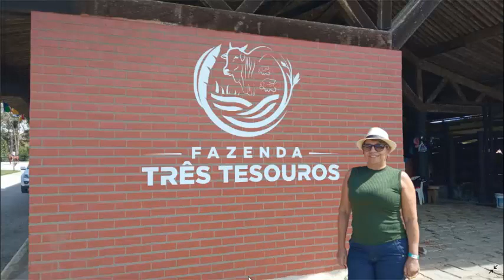Visita a São Joaquim do Monte em Pernambuco (Hotel Fazenda 3 Tesouros)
Neste vídeo vamos mostrar nossa visita a São Joaquim do Monte em Pernambuco (Hotel fazenda 3 Tesouros)

Tags (ignorar)